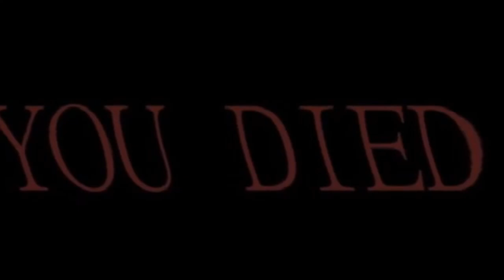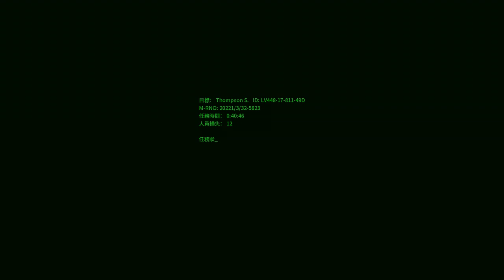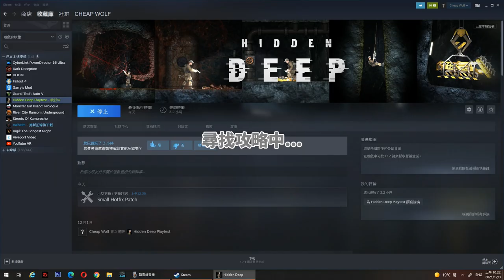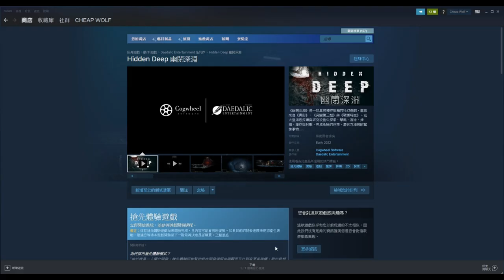【廉價狼】幽閉深淵 試玩 - 超越深海的深淵 ! "一切為敵" 包括隊友、裝備和閃退 !? 看你怕還不怕 !? /Hidden Deep/呷飯配電動